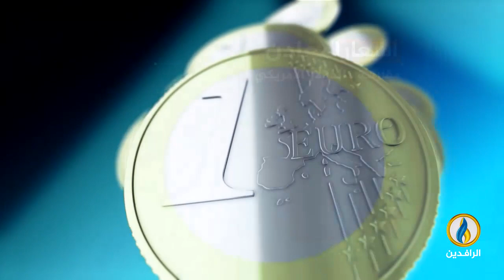أبرز الأخبار الاقتصادية على قناة_الرافدين ليوم الأربعاء في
تقديم:
فاروق شريف
ـــــــــــــــ